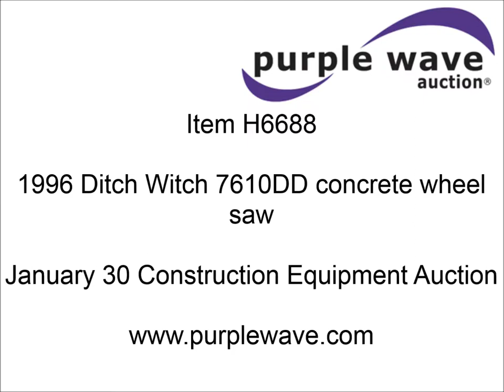1996 Ditch Witch 7610DD concrete wheel saw for sale | sold at auction January 30, 2014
1996 Ditch Witch 7610DD concrete wheel saw
1,728 hours on meter
Deutz four cylinder diesel engine
73 HP
72" blade
(15) counter weights
A645 concrete saw
Serial 2N1238
110 gallon water tank
Segments have been recently rebuilt
Recently replaced teeth
Two saw gear boxes leak oil
Serial 5N0354

It was located in Barnsdall, OK, and we sold it to the highest bidder for $10,010.